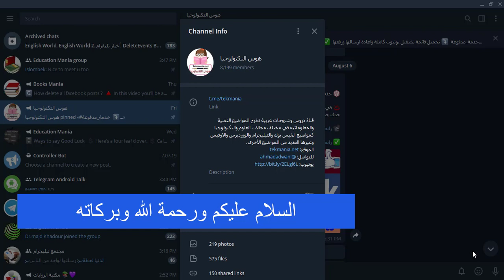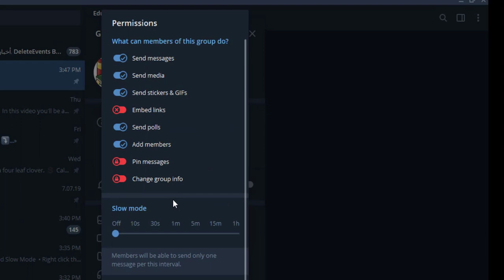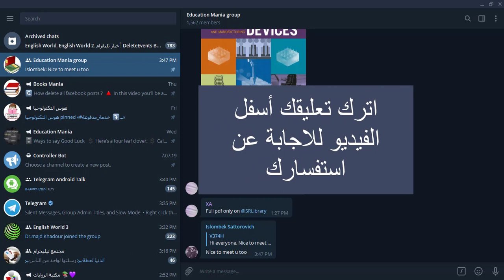تقييد أعضاء مجموعات التيليجرام بعدم النشر المتتالي والعشوائي بتفعيل ميزة النشر البطئ في المجموعات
قم بتقييد اعضاء مجموعة التيليجرام بعدم السماح للأعضاء بالنشر العشوائي والمتتالي، تستطيع ضبط التوقيت المناسب لكل رسالة يرسلها العضو، والفترة الزمنية المحددة له حتى يمكنه ارسال الرسالة الثانية.
تساعدك ميزة النشر البطئ في التحكم بإدارة مجموعتك في حال عدم تفرغك وفي حال صعوبة متابعتك للمجموعة التي تديرها.

هذا الفيديو من تقديم:
أحمد العدواني